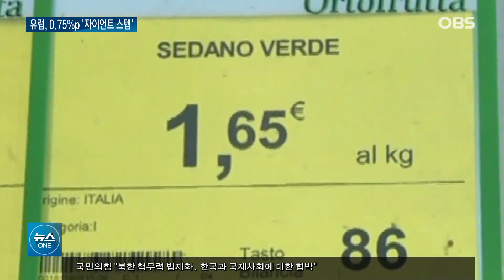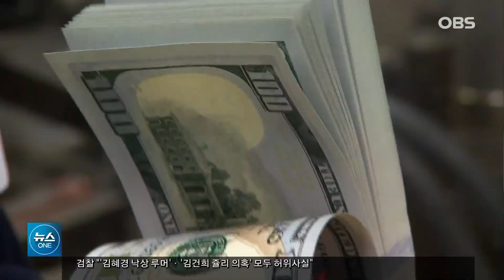유럽중앙은행 또 기준금리 인상.. '강 달러' 대안 될 수 있을까?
유럽중앙은행 ECB가
지난달에 이어 또다시
기준금리를 0.75%포인트
인상했습니다.
경기침체에 대한
우려가 나오는 가운데,
강 달러에 대안이
될 수 있을지 주목됩니다.
뉴스원입니다.